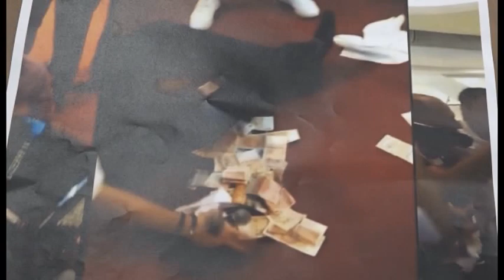Nešić šutirao novac, opozicija traži njegovu ostavku-30.9.2019.